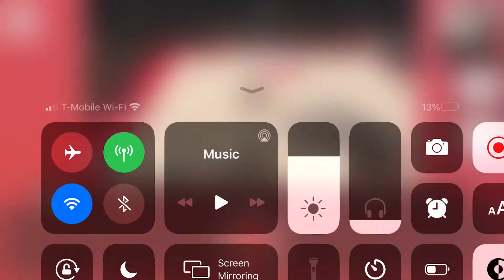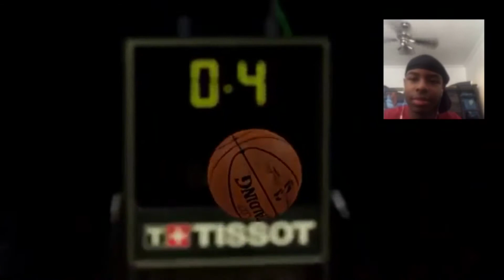Reacting to 2k21 current Gen 🧬 The trailer sucks and next gen